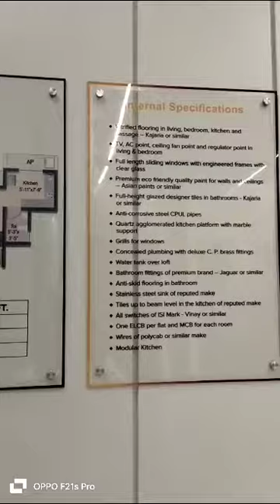No Brokerage 1BHK Flat for sale in Virar West@ 25lacs Only .for site visit please